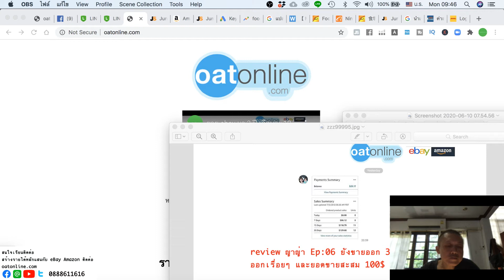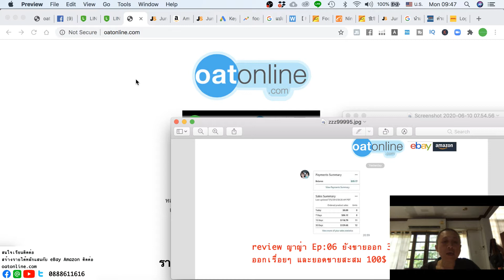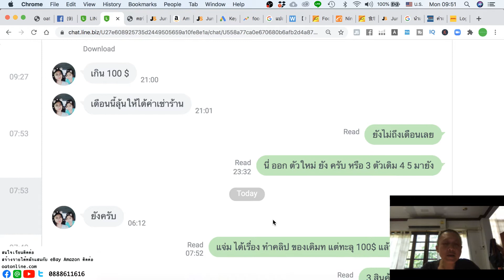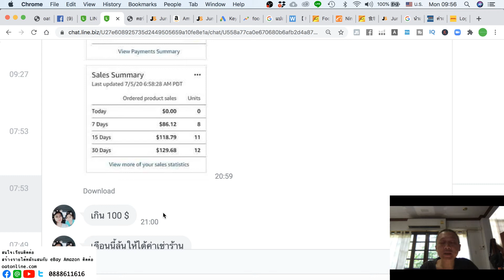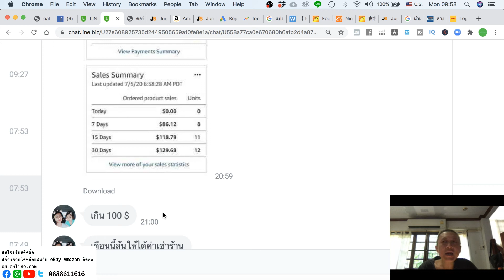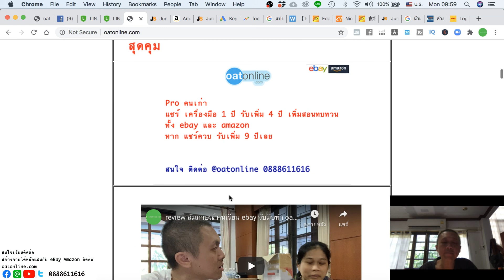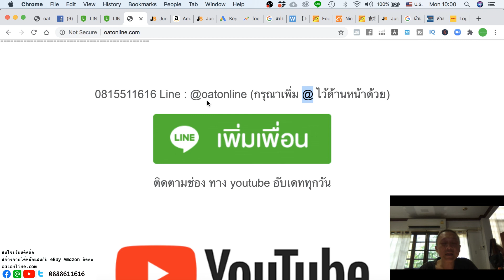review ญาญ่า Ep:06 ยังขายออก 3 ชิ้นแต่เริ่ม ออกเรื่อยๆ และยอดขายสะสม 100$ แล้วในเดือนแรก